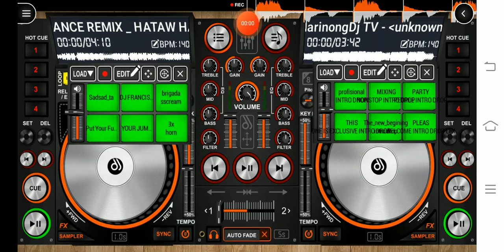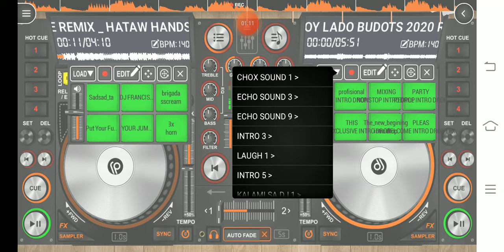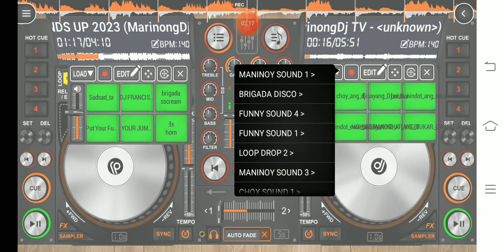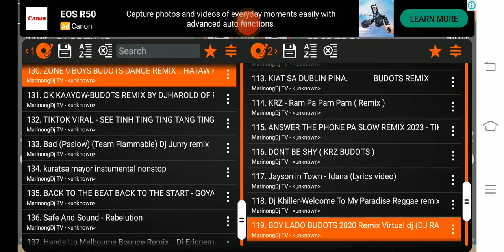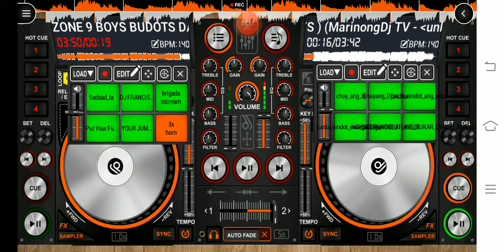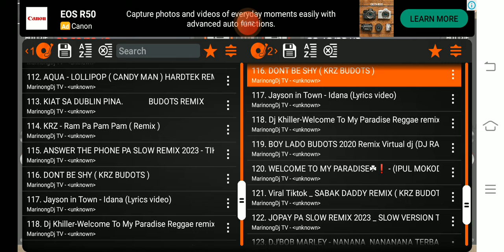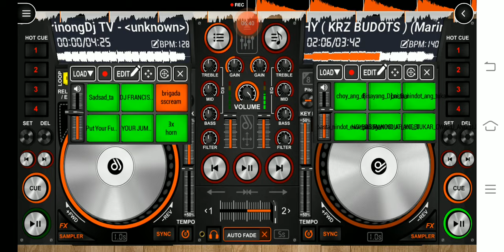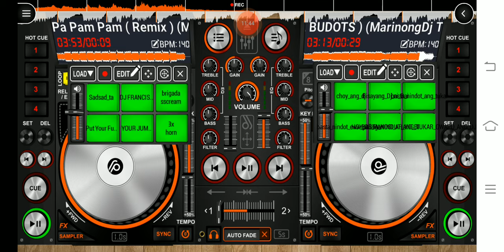NEW BUDOTS Rapa Pam Pam Pam 2023 Tik-Tok Viral || MarinongDJ TV